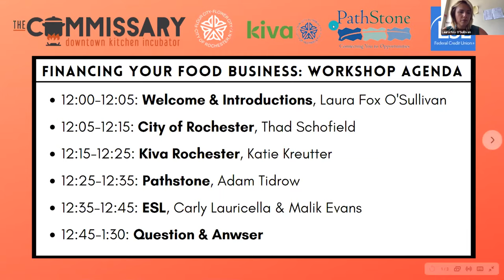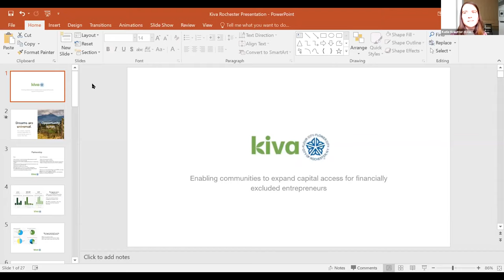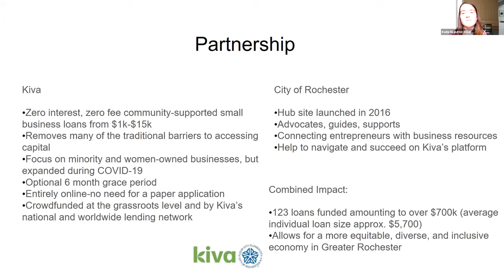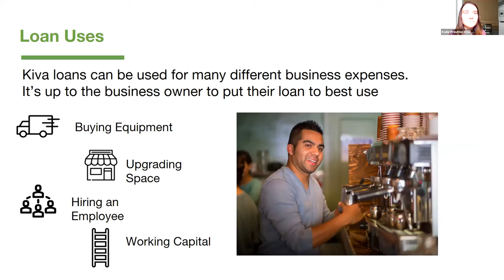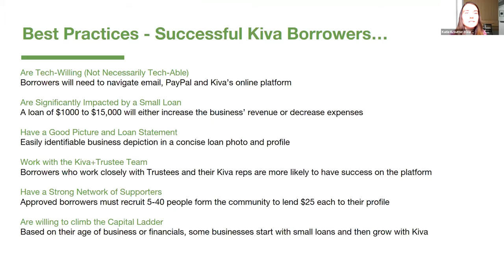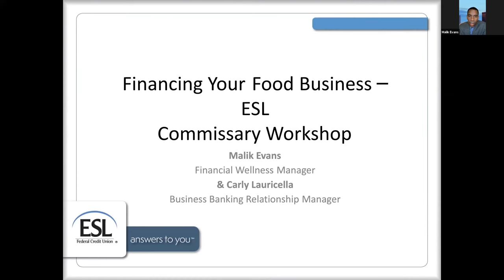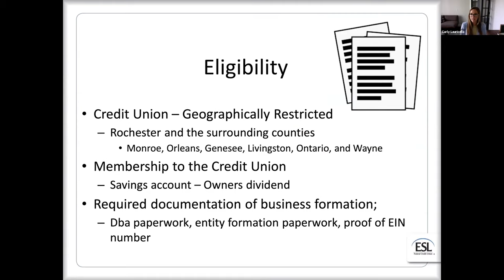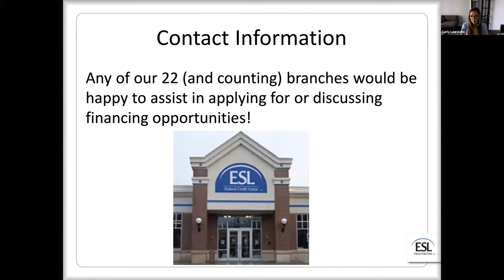Financing Your Food Business Workshop